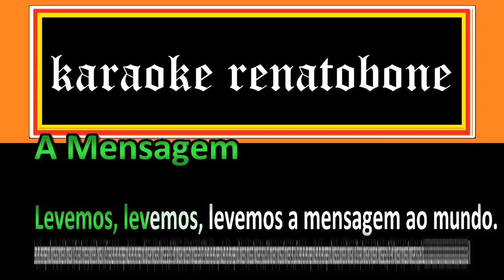A MENSAGEM karaoke completo JOSÉ CARLOS